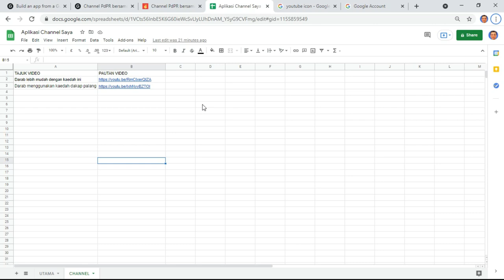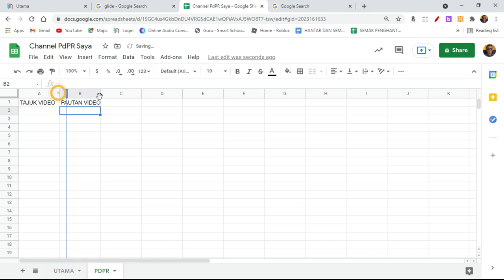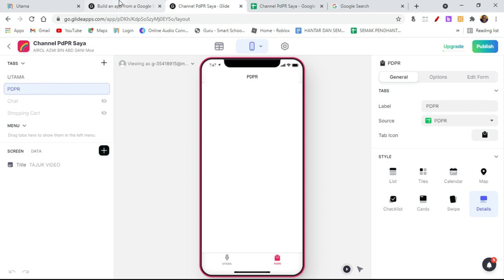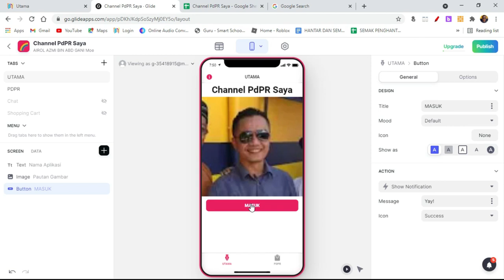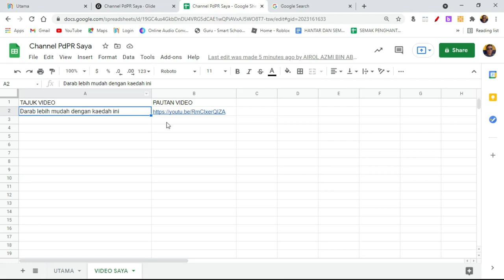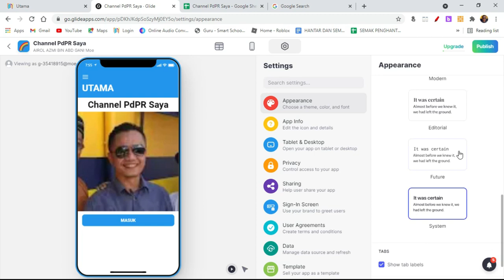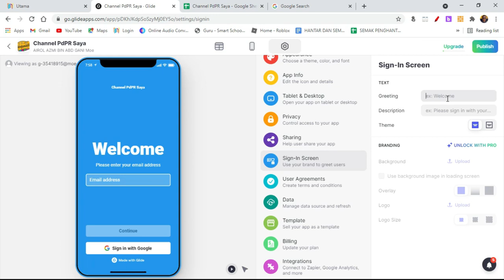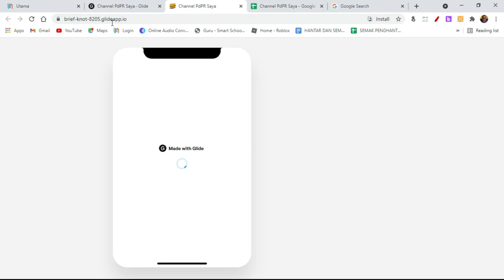Semudah ABC membina aplikasi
Membina aplikasi macam youtube channel dengan mudah